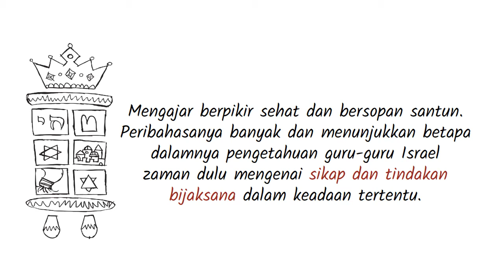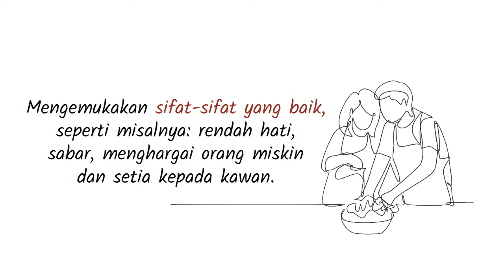PL-20 Pengantar Kitab Amsal - Seri Pengantar Alkitab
Mau punya kehidupan yang baik? Membaca Kitab Amsal merupakan langkah awal terbaik.